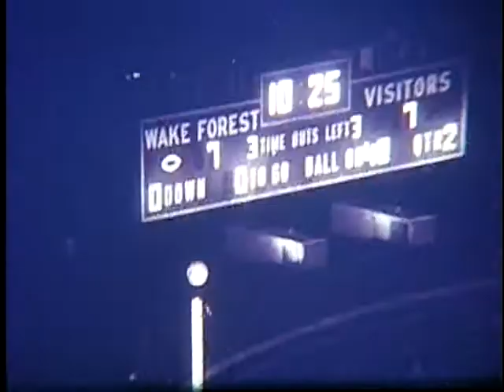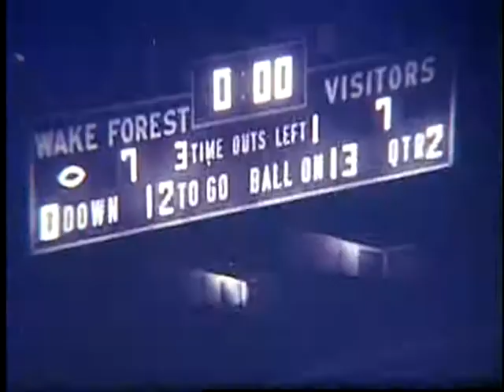1975 Furman Football - Wake Forest Football Defense (Support and Visit YouTube: Crazy J Cousins)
1975 Furman Football - Wake Forest Football Defense (Support and Visit YouTube: Crazy J Cousins)